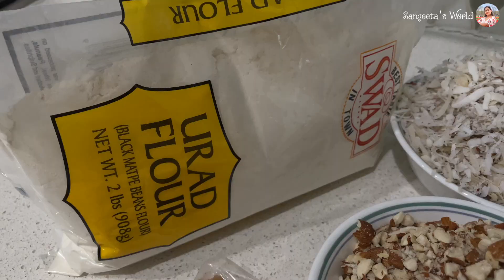New Way बिना शुगर से बना हुआ हेल्धी नया अड़दीया पाक • Adadiya Paak • Sangeeta's World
Adadiya Paak

Hope you will enjoy my easy and quick recipes. My channel includes Indian, Mexican, Italian & Chinese vegetarian. If you have questions on any recipe please do send your valuable comments and will try to respond as soon as possible. Your feedback is highly appreciated.

For more recipes go to  @sangeetasworld and for more recipes in Gujarati check out @sangeetasworldgujarati